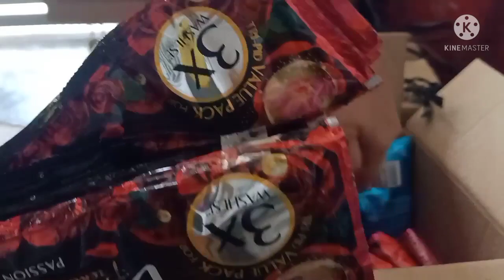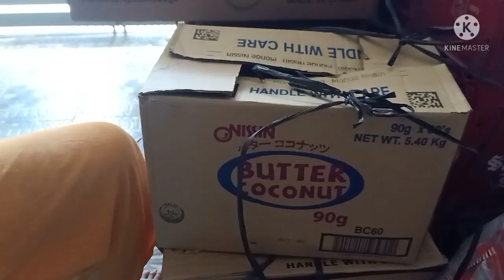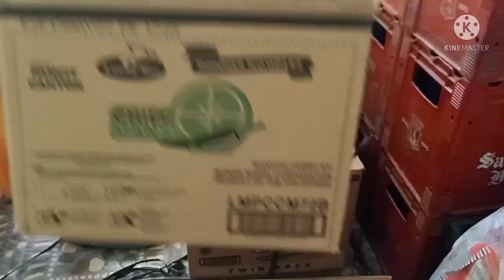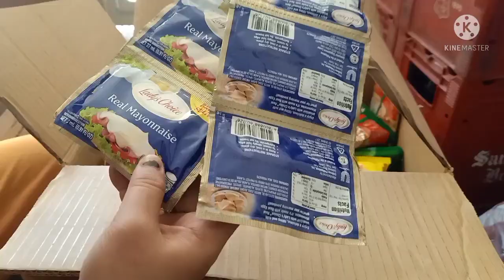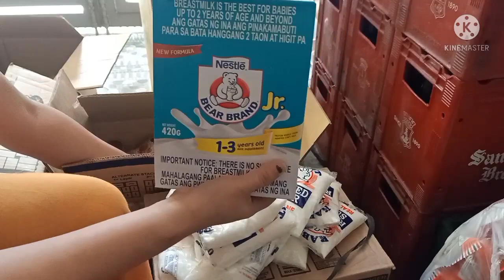MAG HANAP NG STOCK KONG SAAN MERON | BUHAY NG SARI SARI STORE OWNER | HAUL & PRICING